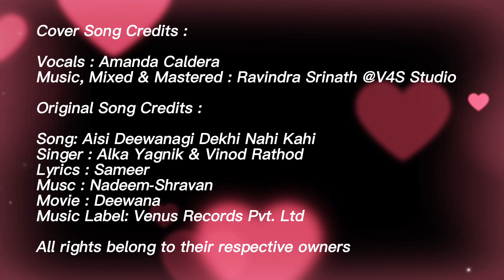Aisi Deewanagi (Cover) - Amanda Caldera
Cover Credits :
Vocals : Amanda Caldera
Music, Mixed & Mastered : Ravindra Srinath @V4S Studio

Original Song Credits :
Song: Aisi Deewanagi Dekhi Nahi Kahi
Singer : Alka Yagnik & Vinod Rathod
Lyrics : Sameer
Musc : Nadeem-Shravan
Movie : Deewana
Music Label: Venus Records Pvt. Ltd